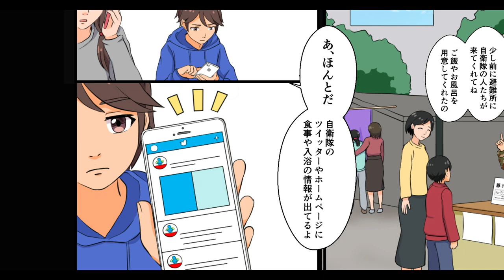【漫画】防衛省・自衛隊の災害派遣活動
防衛省・自衛隊の活動をより知っていただくため、自衛隊のさまざまな活動内容をモーションコミックで紹介します。記念すべき第１作目のテーマは「災害派遣」。